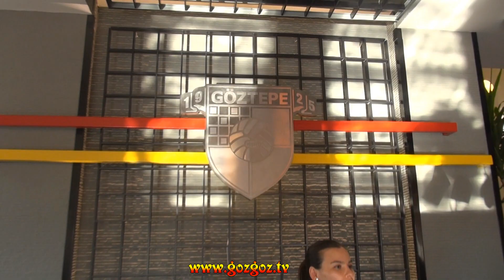Göztepe l 2014-2015 Sezonu Formaları l GözGöz Tv HD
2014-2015 sezonunda Göztepe’nin giyeceği formaların tasarımı efsane, zafer ve İzmir güneşi temalarından esinlenerek hazırlandı.
Efsane Forma

Kuruluş tüzüğünde renginin sarı kırmızı ve modelinin  çubuklu olmasına karar verilen efsane formanın yeni versiyonunu 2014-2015 sezonunda  Göztepe A takımı iç sahalardaki maçlarda giyecektir.

Zafer Forma

Göztepe’nin kazandığı ve kazanacağı zaferleri sembolize eden borda renk ağırlıklı 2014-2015 sezonu formasıdır.

İzmir Güneşi Forması

İzmir’i temsil ettiği düşünülen güneşten esinlenerek sıcak sarı tonlarında tasarlanan İzmir güneşi forması 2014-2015 sezonunda Göztepe’nin giyeceği diğer bir formadır.

Videomuz 1920*1080 Full HD çözünürlükte olup tam ekran izlemenizi tavsiye ediyoruz.

GözGöz Tv, Göztepe'nin Medyadaki Gücü ve Sesi
GözGöz Tv, Göztepe İsminin Geçtiği Heryerde